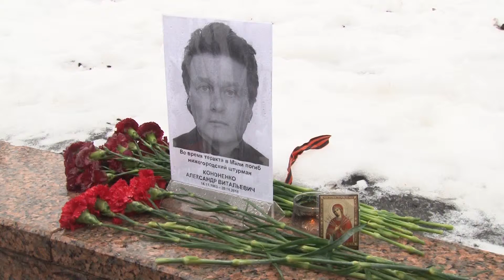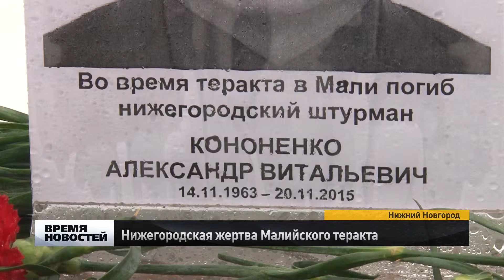Нижегородский штурман стал жертвой теракта в Малийском отеле